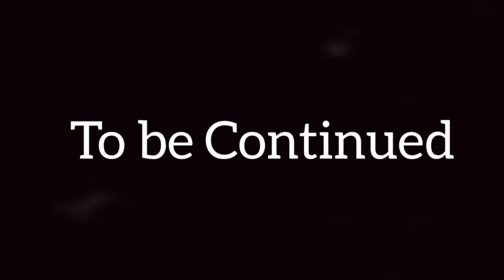Muslim Mangol Ep34 | How Kwanti beautiful daughter of Chinese King, reached Yesutai in Mongol army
Muslim Mangol Ep34 | How Kwanti, the beautiful daughter of Chinese King, reached Yesutai in the Mongol army | king chinese